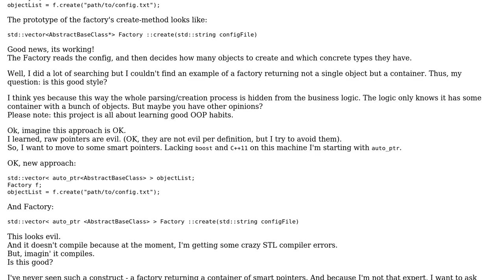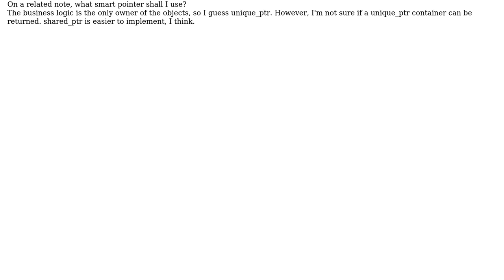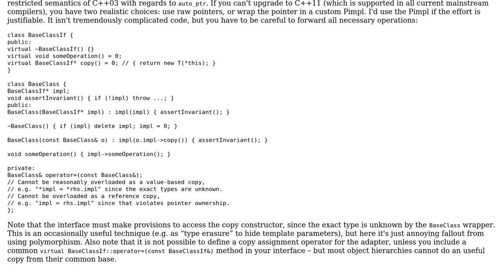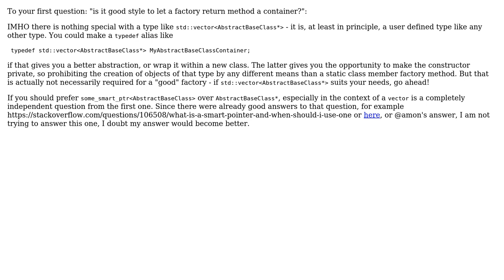Software Engineering: Factories, vectors and smart pointers - Design Question (2 Solutions!!)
Software Engineering: Factories, vectors and smart pointers - Design Question

With thanks & praise to God, and with thanks to the many people who have made this project possible! | Content (except music & images) licensed under CC BY-SA | Music | Images & others | With thanks to user lugge86 user Doc Brown user amon and the Stack Exchange Network Trademarks are property of their respective owners. You are responsible for your own actions.